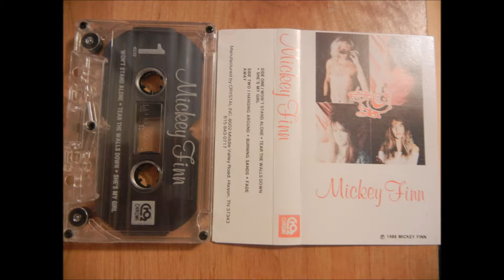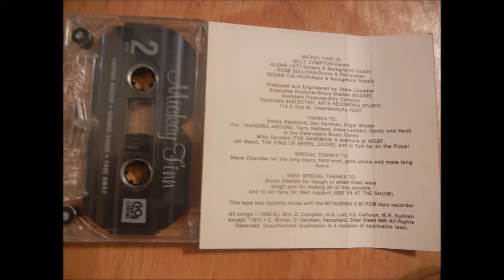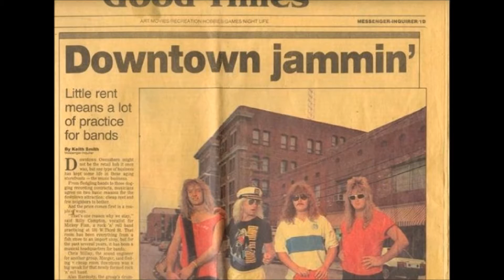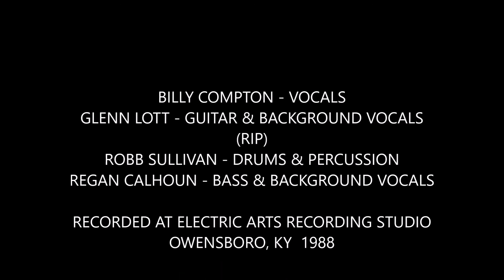MICKEY FINN "FADE AWAY"